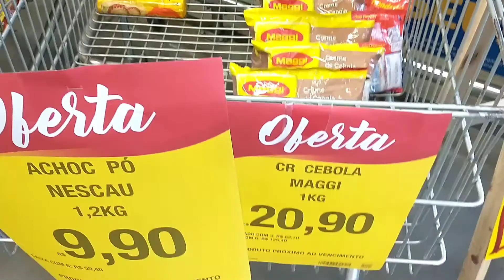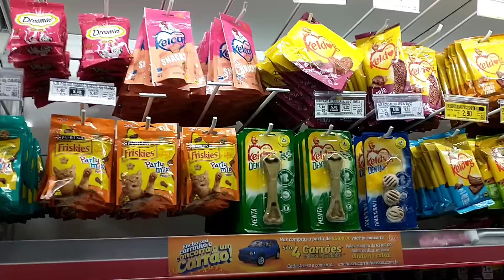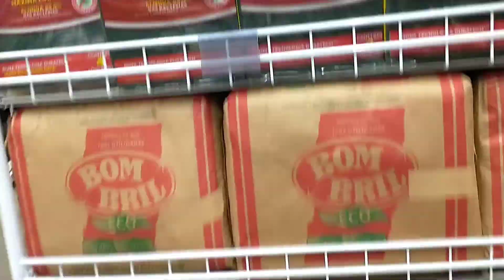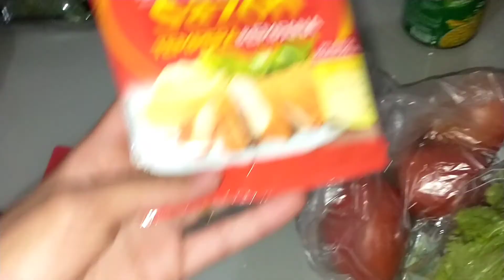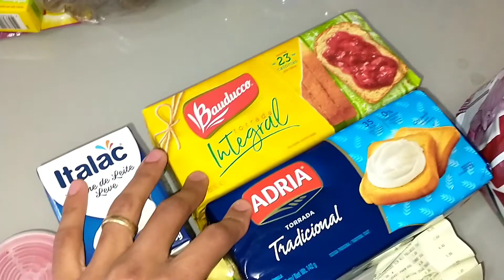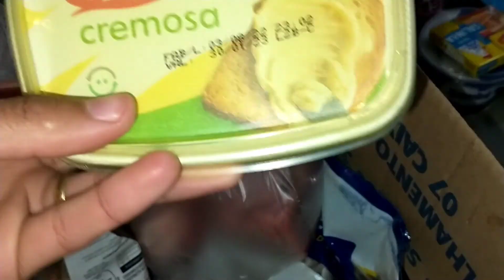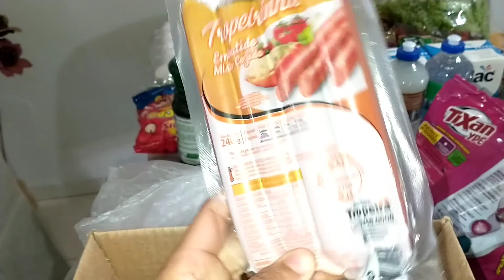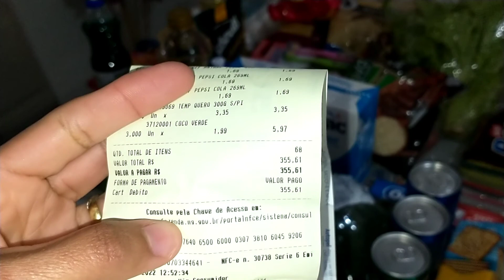Compras do mês de setembro/peguei muita promoção boa!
hoje o vídeo é de compras do mês, quem ai gosta de fazer compras?!